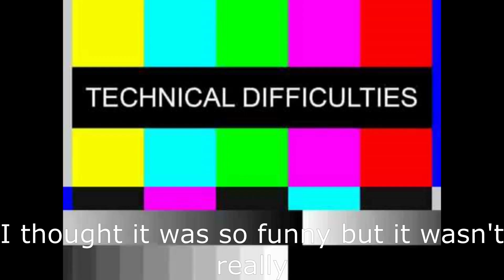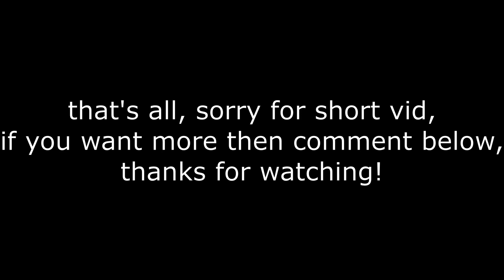Reacting to OLD VIDEOS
Reacting to some of my old roblox videos